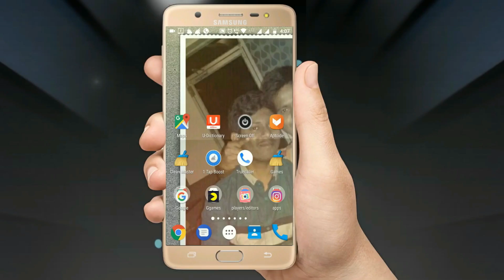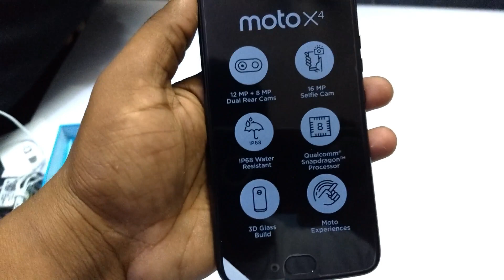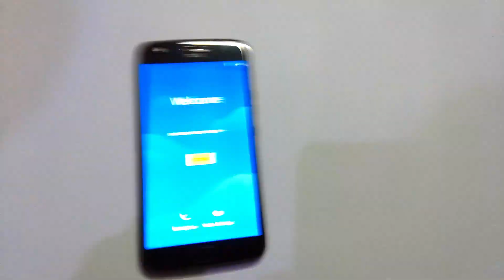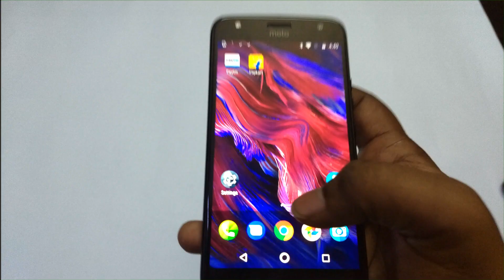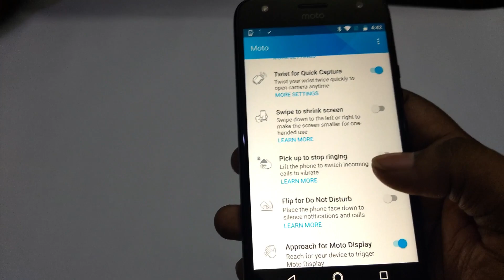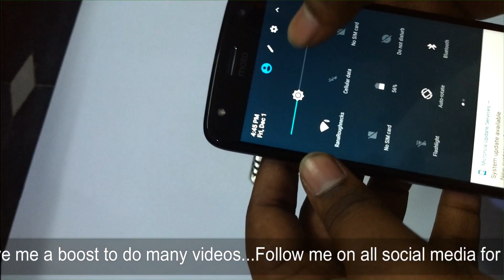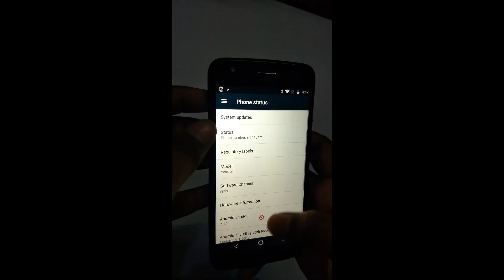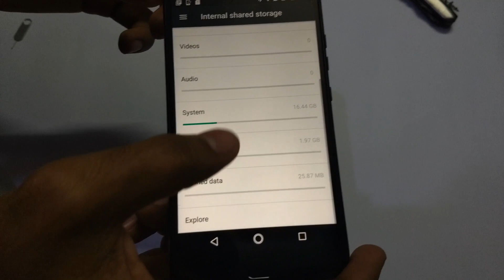MOTO X4 unboxing and full review in telugu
heyy guys today in this session i would like to teach about

Moto X4 Unboxing & Overview the Moto X4 is powered by the Snapdragon 630 Octa Core Processor the Indian variant comes with 4GB RAM and 64GB internal storage it has a 5.2" 1080p screen a dual rear facing camera with wide vision and a 16MP front facing camera.

Moto X4 is sold online in India via flipkart the 3GB Ram variant is for Rs 20,999 and the 4GB Ram Variant that comes with 64GB is for Rs 22,999

If u like the video hit the thums up button
If u doesnt like the video hit the reverse thums up button
if u want to give some suggestions then comment me on the below comment box
thankyou

and please encourage me guys a lots of stuff has still dumped here by ur encouragement that dumped stuff is useful for everyone

HOW to make tripod for phone at home easily DIY step by step 2017 || by DeEpU rOcKs

Moto g5 plus first OTA update - How the performance of camera after ota update||BY DeEpU rOcKs

HOW TO BACKUP or restore WATSAPP OR ANY OTHER APP data 2017 easily || BY DeEpU rOcKs